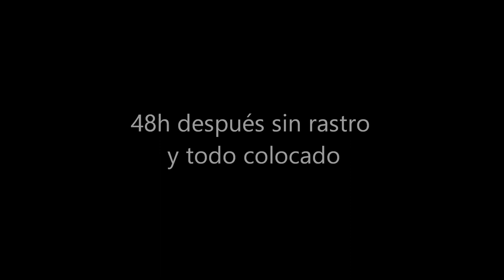Material de nido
Durante todo el año las palomas de palomar necesitan material de nido.
Sean acículas de pino, ramas de olivo, heno, alfalfa...lo utilizarán para estar más cómodas y poder construir un nido.
Esto es pare de su etología, si las tienes en voladero cerrado has de suministrarlo pues ellas no puede salir a buscarlo.
Si están en palomar abierto, aproximando material de nido ahorraremos peligros de búsqueda del mismo en suelo lo cual les expone a depredadores.